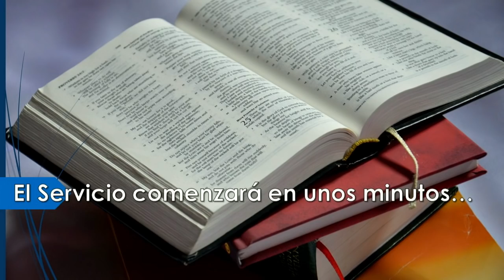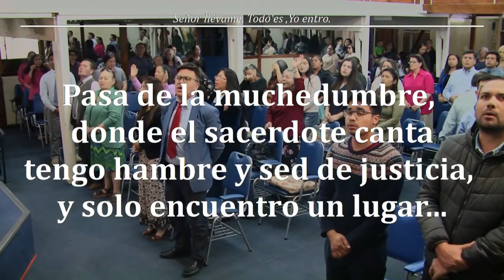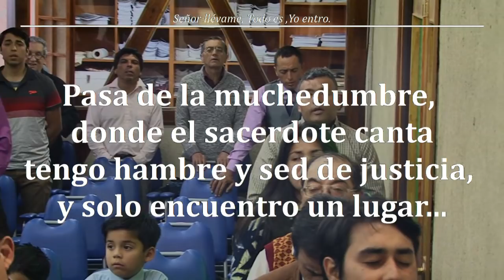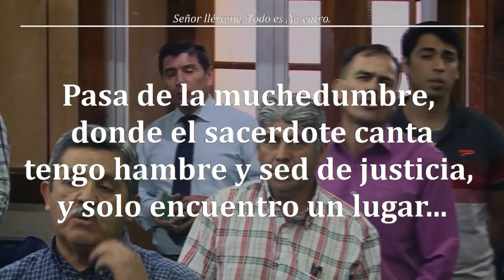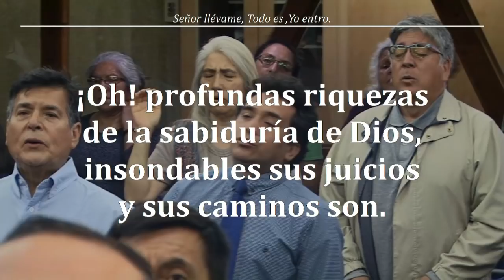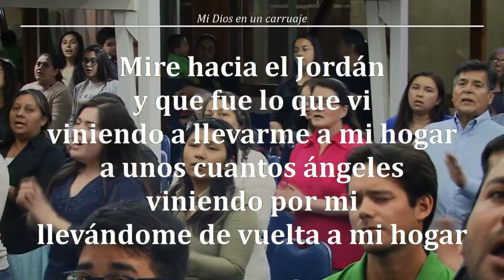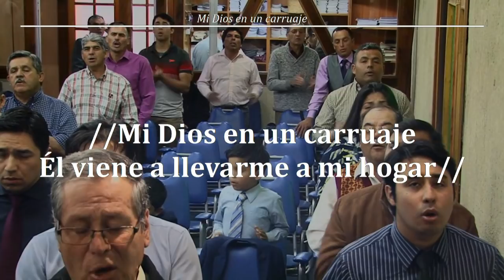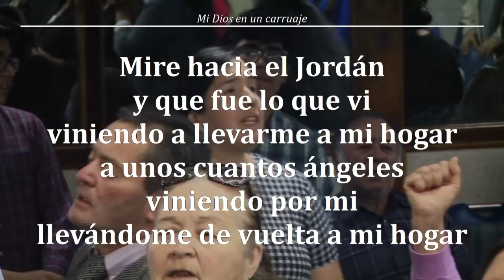2018 1109v Viernes - Devocional Hno Diacono William Gutierrez